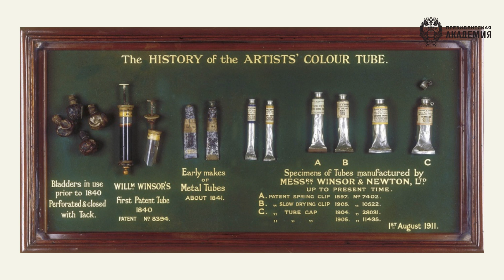История импрессионизма за 4 минуты I Просто о сложном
В Париже XIX века главной выставкой был Салон. Его ежегодно устраивала Парижская академия изящных искусств. Академия считала исторические, библейские и мифологические сюжеты достойными живописи и мало ценила пейзажи и изображение современной жизни. Жюри салона выбирало, чьи картины будут выставлены, а чьи получат штамп “отвергнуто” на обратной стороне холста. Но часть художников не готова была бесконечно ждать одобрения Салона и в 1874 организовала собственную выставку. Среди них были Клод Моне, Эдгар Дега, Пьер-Огюст Ренуар, Камилль Писсарро и Берта Моризо. Сегодня мы знаем их как импрессионистов.

Название «импрессионизм» появилось благодаря критику Луи Леруа. В своей статье “Выставка импрессионистов” он насмешливо писал о картине Клода Моне “Впечатление. Восход солнца”: «Обои, и те смотрелись бы более закончено, чем это „Впечатление“!».

В XIX веке старый средневековый Париж под руководством барона Османа был перестроен в современный город с широкими бульварами, железнодорожными станциями и парками. Вместо Олимпа и пророков импрессионисты предпочли изображать современный город с его кафе и поездами, завсегдатаев кабаре и балерин, обыденную жизнь.

В 1841 американец Джон Рэнд запатентовал металлический тюбик для хранения красок. До этого изобретения художники сами смешивали пигменты с маслами, а полученные краски хранили в свиных мочевых пузырях. Длительность хранения и возможность транспортировки были ограничены, большинство художников работало в мастерской. Благодаря краскам в металлических тюбиках, импрессионисты могли часто ездить на пленэр и писать природу с натуры.

Но это было не единственное изобретение, изменившее мир живописи. В 1840 году, впервые увидев фотографию, влиятельный французский художник Поль Деларош сказал: “С сегодняшнего дня живопись умерла!”. Там, где академические художники видели угрозу живописи, импрессионисты видели вдохновение и новые возможности. Способность фотографии запечатлеть сиюминутность жизни отразилась в смелых композициях импрессионистов, они начали обрезать фигуры на картинах, создавая впечатление случайно пойманного момента. Фотография освободила художника от обязанности реалистичного отображения мира, позволив сосредоточиться на собственной интерпретации увиденного.

Импрессионисты отвергли существовавшие правила, они изменили подход к отображению реального мира, привнесли в мир живописи яркие, вибрирующие цвета и нестандартные композиции.  В их произведениях нет урока, в них нет истории и моральной оценки - в них есть восход солнца и наше впечатление от него.